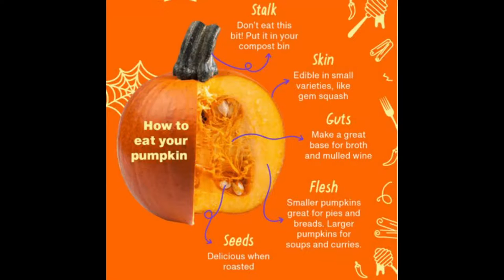Let's Be HallowGreen! Rutland Pumpkins Vlog (& Tips for What to do with your Leftover Pumpkin!)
A part of living more eco-consciously/sustainably is making changes to all different parts of your life. This includes the holidays that we all love - including Halloween.

I went back to my local Pumpkin Farm for the second year in a row. In this Vlog you get to see the fun we had but also tips for how to be more Green at Halloween!

Some fantastic Halloween tip websites;